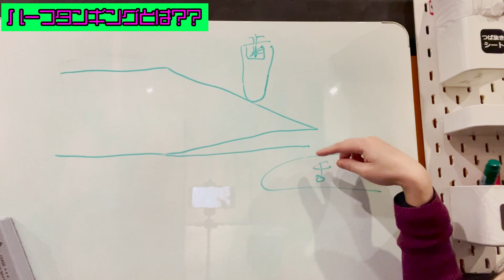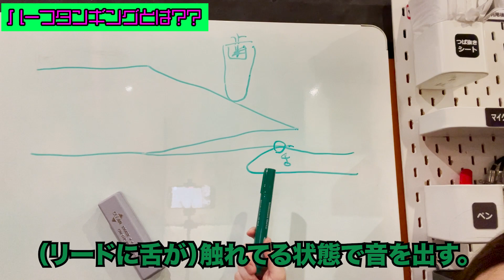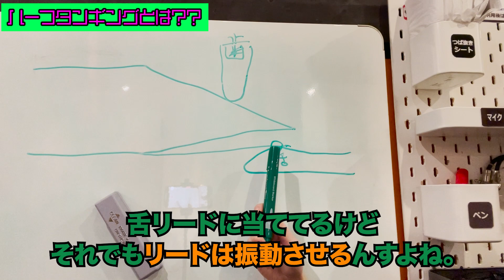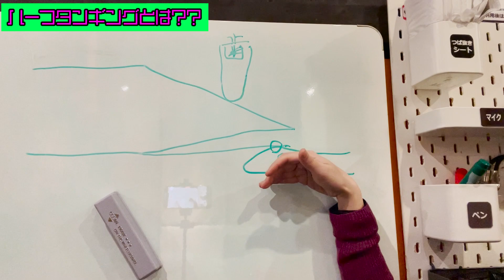ハーフタンギング練習方法🎷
以前、ハーフタンギングのことについて話してますが、
今回はもう少し具体的に説明した動画です。

関西在住、田中静香です。
音楽をやっていますが、このチャンネルでは
私の日常を動画に撮ってアップしていきます。
音楽を仕事にしているのでどうしても音楽のことが中心になりそうなので、
私の作品や音楽について、サックスについて、
さらには趣味の旅行についてなど、私の生き様を投稿していきます。